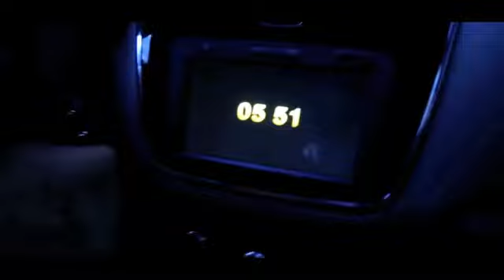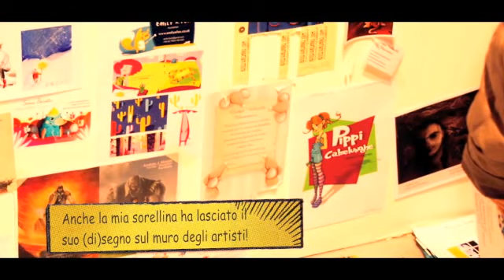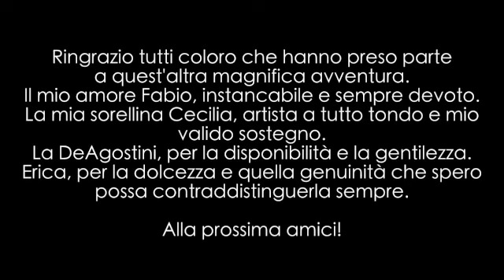Bologna Children's Book Fair — Video Collage